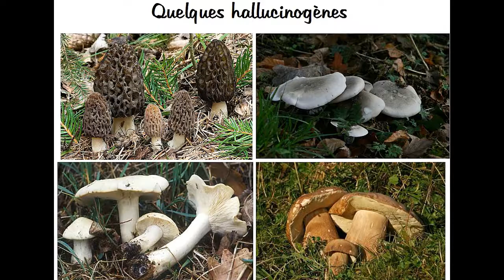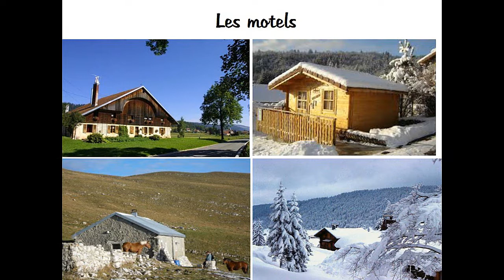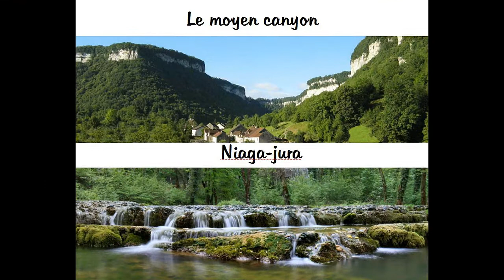Franche country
Un diaporama à la gloire de la Franche Comté créé par Lionel (?) que j'ai mis en vidéo pour lui donner un peu de vie.